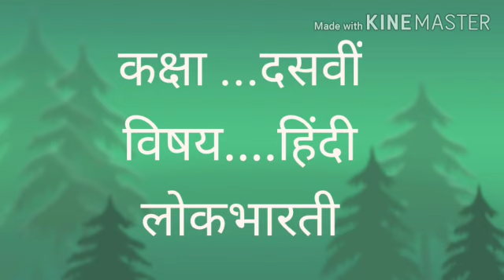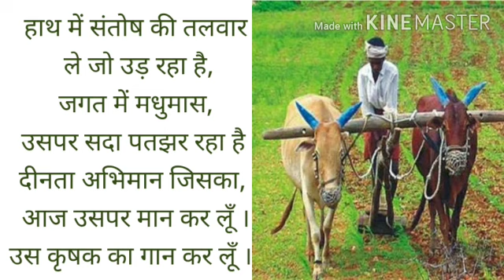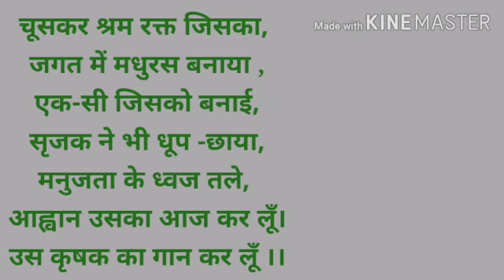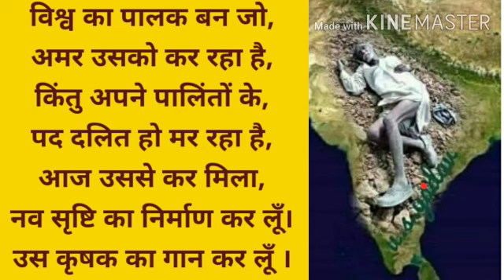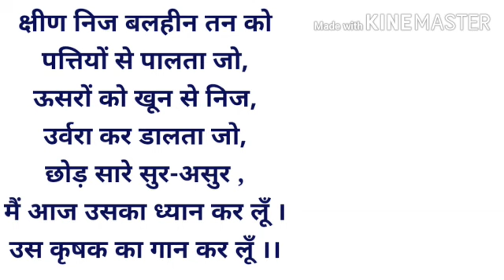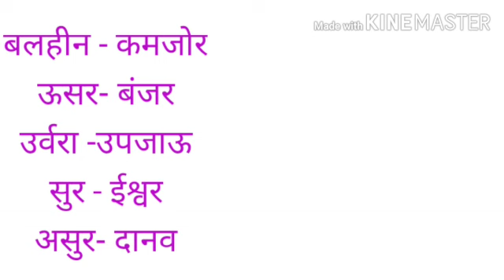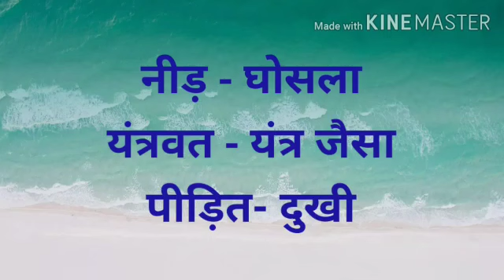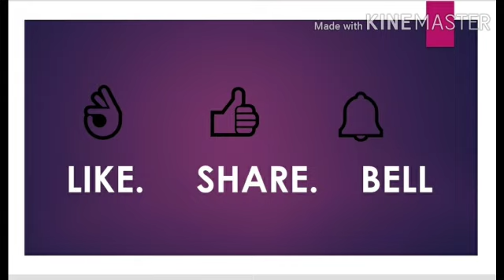कक्षा: दसवीं || हिंदी लोकभारती || कविता ११ || (कृषक गान)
Hello Students, welcome back!

कवि दिनेश भारद्वाज जी द्वारा लिखित 'कृषक गान' कविता का भावार्थ सरल और आसान शब्दों में आपके सामने प्रस्तुत है ।